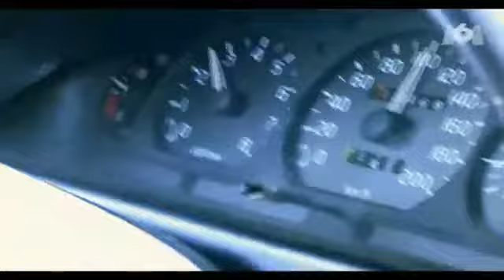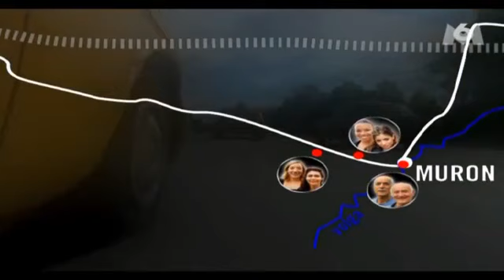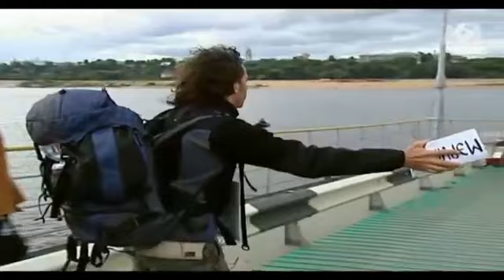Pekin express saison 1 episode 2